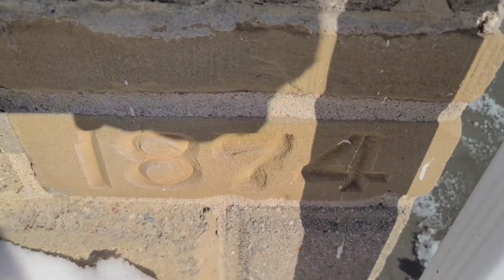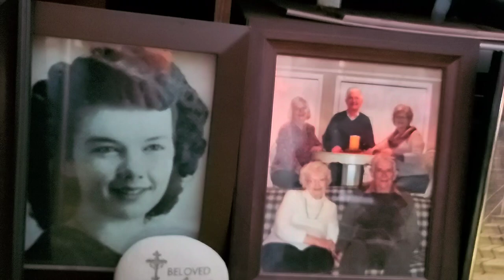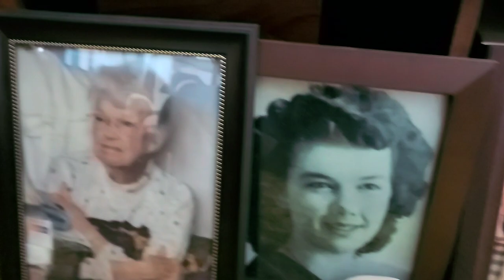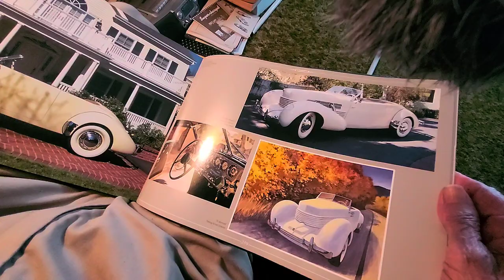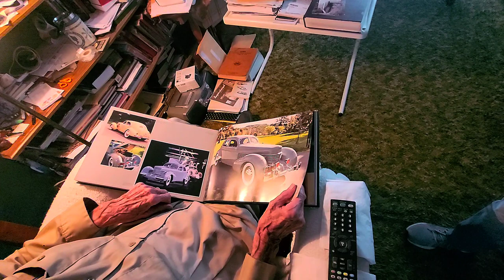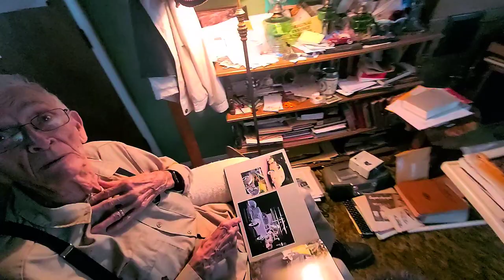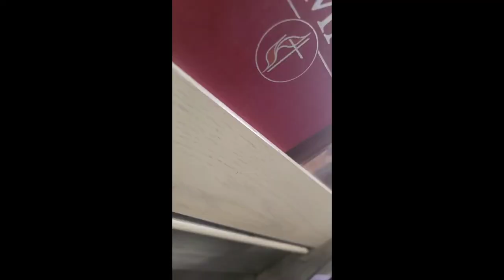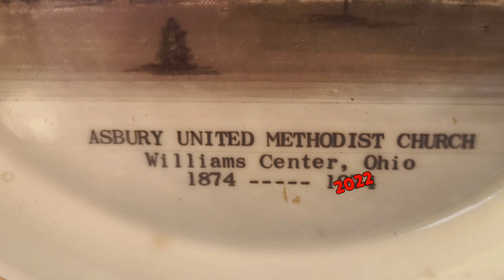Arvon Byroads (His Story) | 93 Years In Bryan OH | + His 37' Cord, still bodyworking with Lead!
INTERVIEW: Arvon Byroads, His Story as told by Himself, at age 93 and almost 94. Sept 22 2022.
He also shows us where he's at in restoring his 37' Cord.